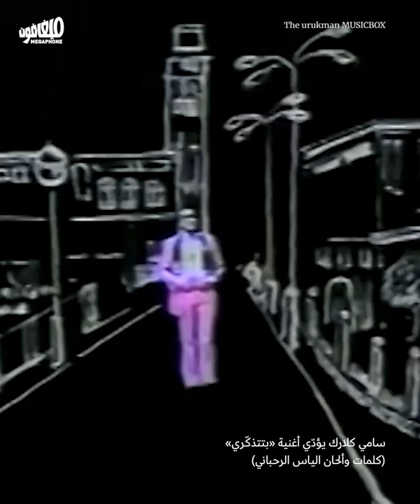Sammy Clark: Let there be love | سامي كلارك: لتكُن محبّة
رحل سامي كلارك، أمس الأحد، تاركًا وراءه ذاكرة جيل وبصمات لا تمحى عن الأغنية اللبنانية. ميغافون تتذكر أبرز محطات مسيرته الفنية في هذا الڤيديو.
Sammy Clark, who influenced a generation and left his incredible mark on Lebanese songs, passed away on Sunday. In this video, Megaphone remembers the highlights of his career.